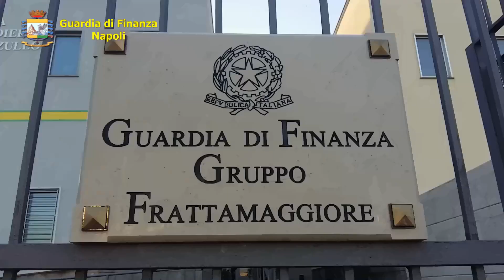Napoli, controlli anti-Covid nel Parco Verde di Caivano: sanzionate molte persone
Controlli a tappeto nei comuni dell'area a nord di Napoli nell'ambito del mirato servizio anti-contagio predisposto sul piano. In campo gli uomini della guardia di Finanza. (L'articolo completo sul sito